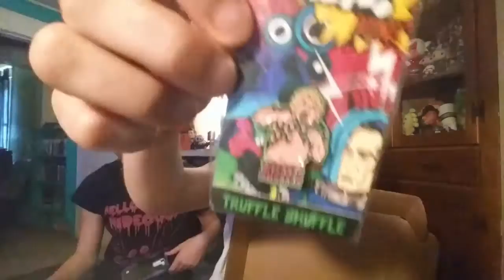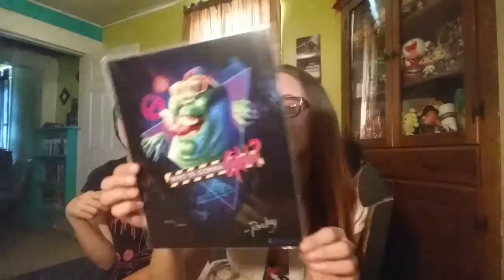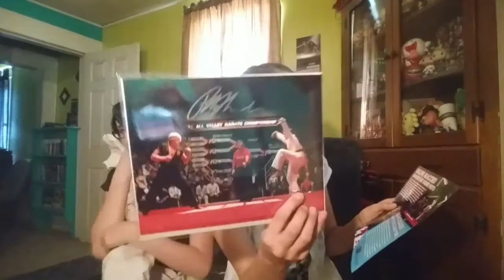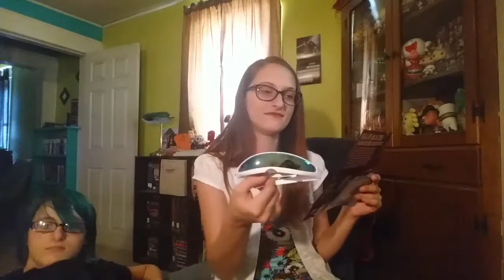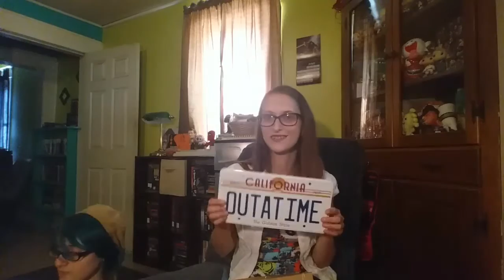Unboxing The BAM! Box June 2016